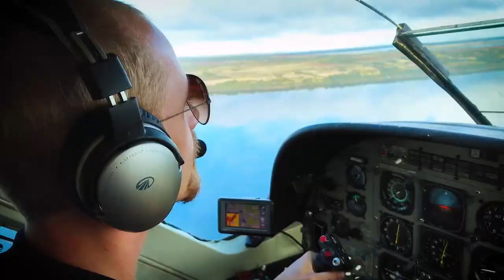Amazing Fall Lake Trout Action!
Late-season lake trout offers one of the best opportunities in fly-in country for fast action for lakers that have moved into shallow water (4 to 12 foot). We packed enough lures to target fish shallow or deep and everywhere in between, but a handful of baits outperformed the others. Casting soft plastic swimbaits worked amazingly well on the shallow reefs. And we caught a lot of big fish trolling the biggest spoons in the box, which included both the Eppinger 300 series Husky spoon and the Williams 6-inch Whitefish.
In-Fisherman Dot Com
FREE! Exact Best Fishing Times
MOTV
MORE THAN 10,000 HOURS OF EXCLUSIVE OUTDOOR ENTERTAINMENT.